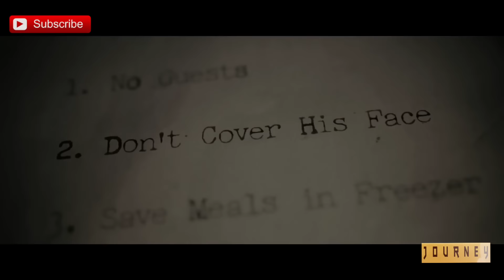The Boy Movie Review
The Boy is a new horror film out in theaters right now. The Boy is another horror film about a doll, lets see how it holds up against the legendary Chucky.

Yaw's Instagram- @Ohenesjourney